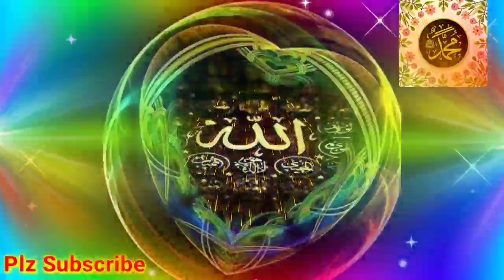Nabi da Naat Sharif Ringtone Islamic Tone mp3 Sad ringtones New Ringtone Qawwali ringtone love tone